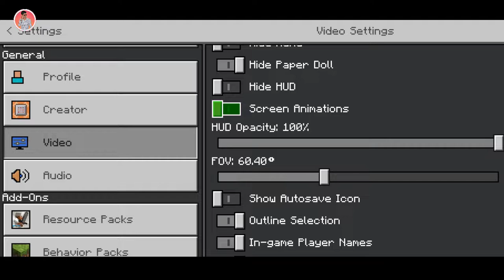How to increase fps in Minecraft pocket edition | How to fix lag in mcpe